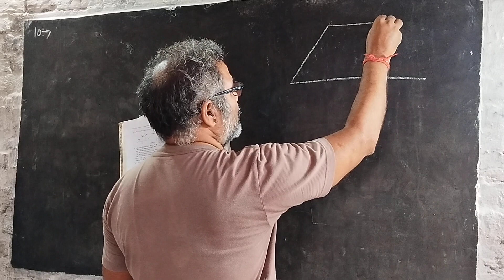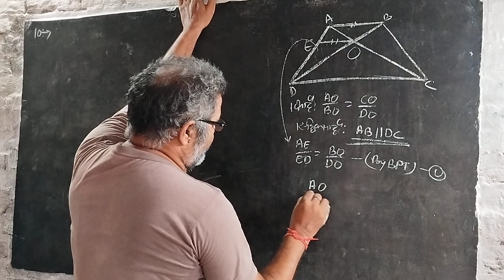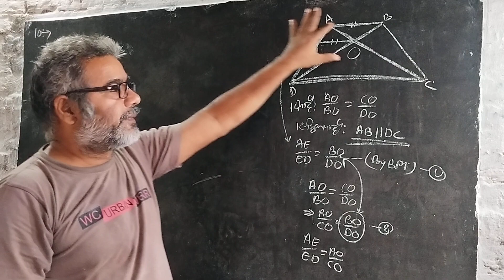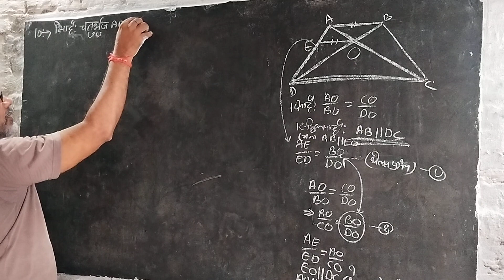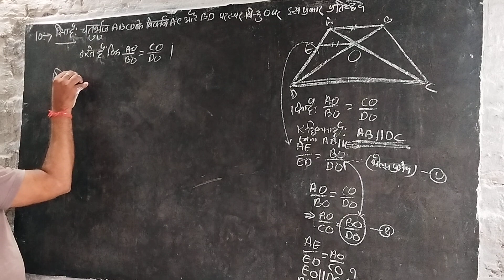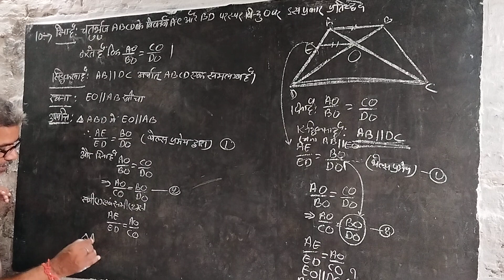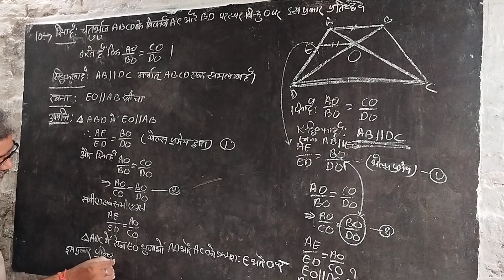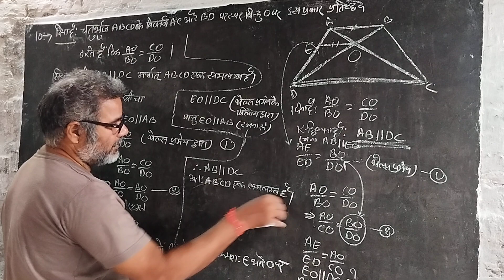class 10 maths exercise 6.2 q 10